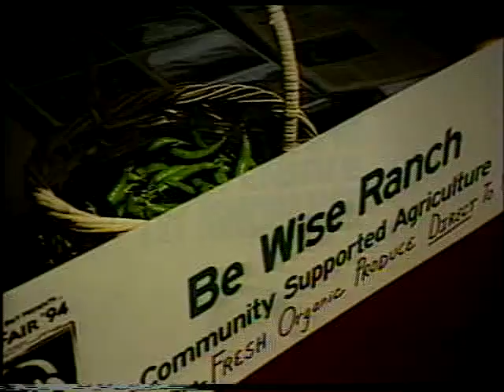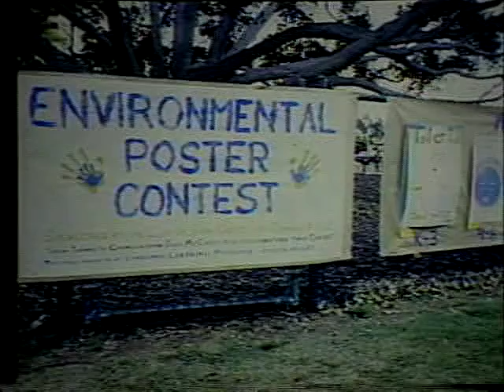EarthFair Promo 1991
Promo Video for EarthFair 1991.  Produced by Robert Nanninga.